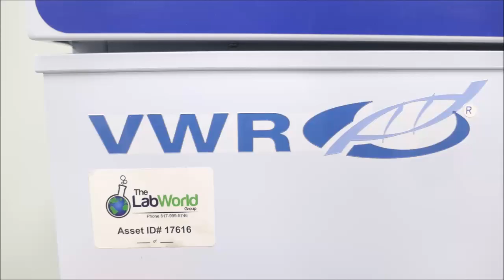Undercounter Lab Freezer - Unused Still in Box ID 17616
Undercounter Lab Freezer - Unused Still in Box is available from The Lab World Group.